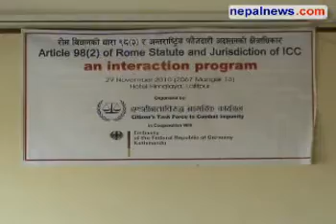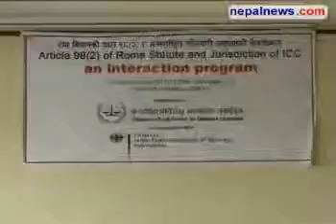BIAs with America should be rejected: Rights activists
Speaking at an interaction program on ' Article 98 (2) of Rome Statute and Jurisdiction of ICC' organized by Citizen's Task Force to Combat Impunity, in Lalitpur on Monday, human rights activists have demanded rejection of the 'Status of US Bilateral Immunity Agreements (BIAs)', saying the agreement is against the Rome Statute. Nepalnews.com, is a leading Internet destination dedicated to bring you news, events, polls, discussions, forums about and from Nepal. Our primary objective is to bring "news as it happens"; quality news which is impartial, timely and independent. Our equally important other objective is to make this a web community for all people around the globe who have any interest, or need any information about Nepal.